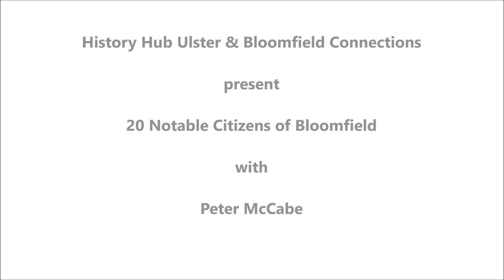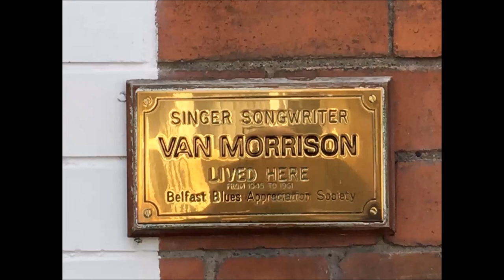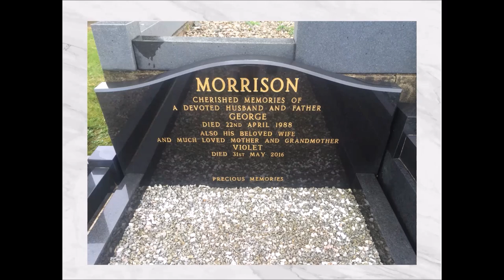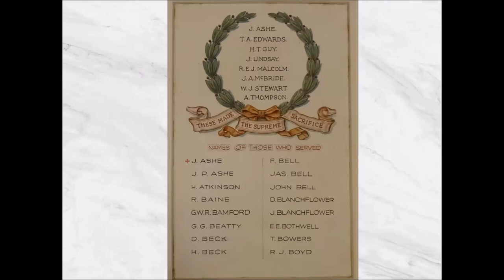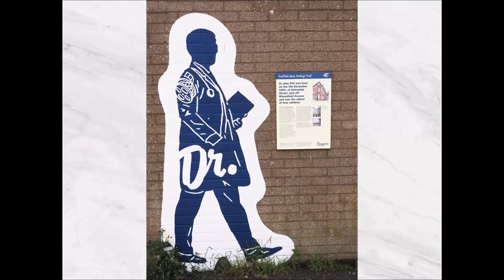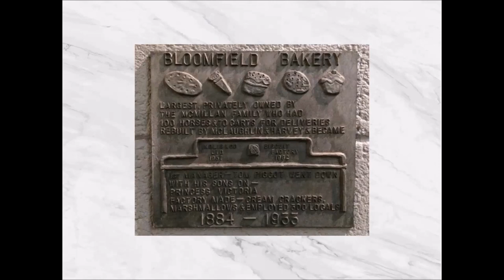60. Bloomfield Connections - 20 Notable Citizens of Bloomfield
As part of the Bloomfield Connections talks organised by Eastside Partnership, Peter McCabe (Associate Member of History Hub Ulster) presents his '20 Notable Citizens of Bloomfield'.